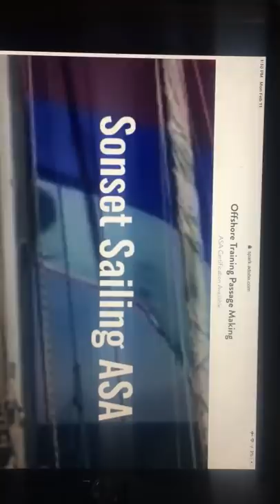Offshore Passage Making Training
Sonset Sailing ASA offshore training